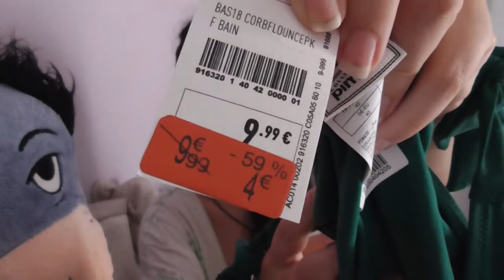New haul saldi 2018!!!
ciao a tutti tesorini oggi nuovo video haul,acquisti nei negozi del centro e nel centro commerciale...cosa avrò trovato?guardate il video...vi mando un grosso bacio...seguitemi sui social...e passate la giornata in serenità...al prossimo video bye bye